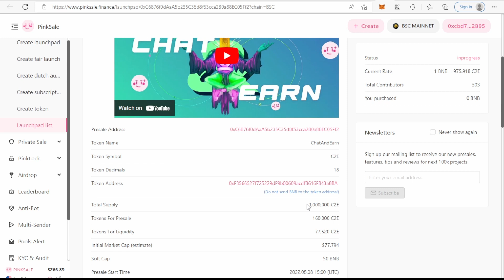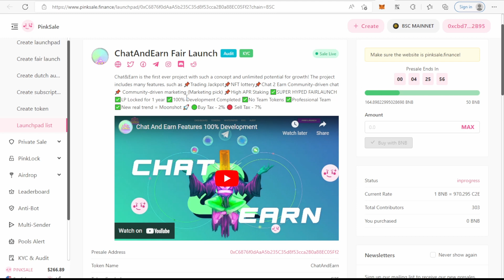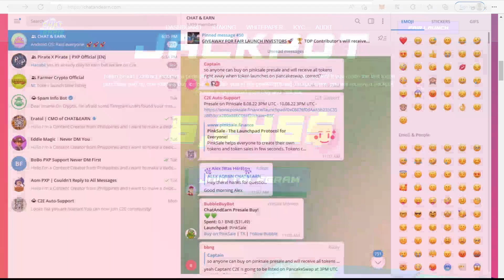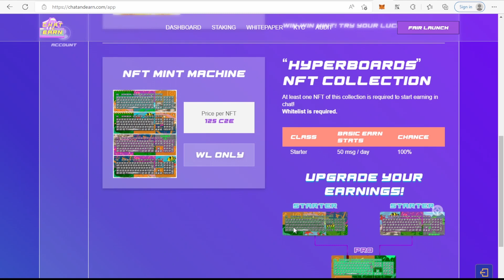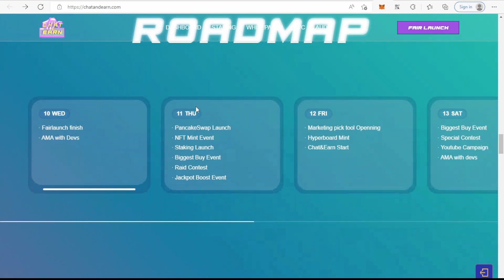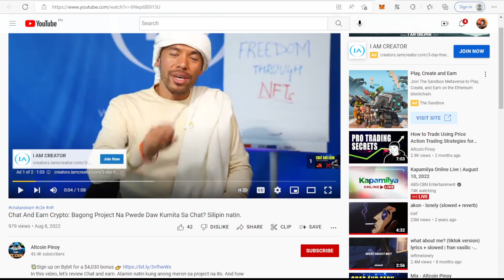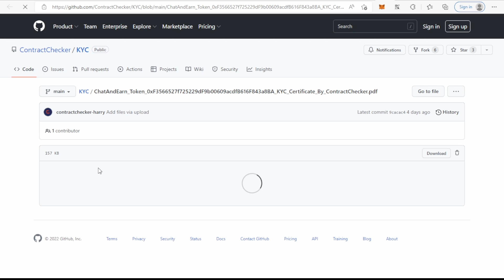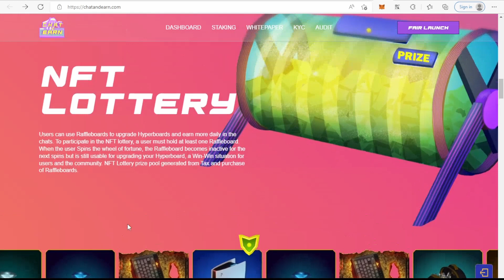CHAT TO EARN NEW UNIQUE CONCEPT - TARA REVIEWHIN NATIN SI CHAT AND EARN NFT PROJECT